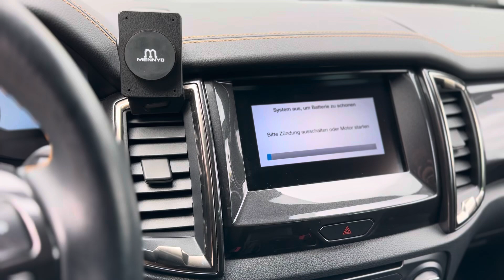Ford Ranger Wildtrack Fahrzeugpräsentation Autoladen-Dresden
wir bieten für unsere Kunden Videotelefonie und den Transport bis vor die Tür. Wir möchten Ihnen die Fahrzeuge so transparent als möglich vorstellen. Scheuen Sie sich nicht, uns zu kontaktieren und alle Fragen loszuwerden, die Ihnen auf dem Herzen liegen. Um das Ganze abzurunden, können wir Ihnen ein unabhängiges Gutachten vom TÜV-SÜD fertigen.

Der Chuck Norrris unter den Pickups - unser Ford Ranger 2.0 TDCi Wildtrak. Freuen Sie sich auf Besonderheiten wie Rückfahrkamera, Anhängekupplung, reichlich Assistenzsysteme und weitere Extras.